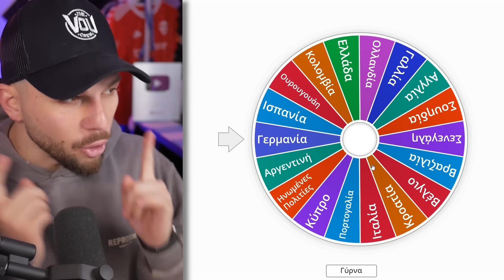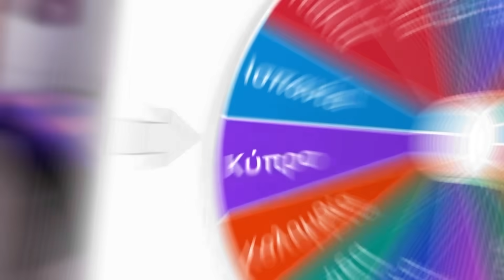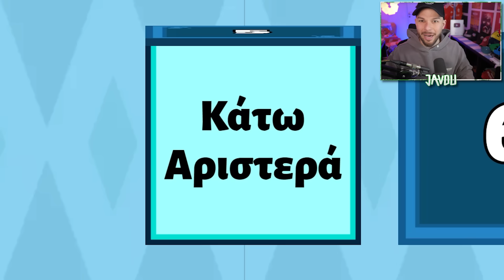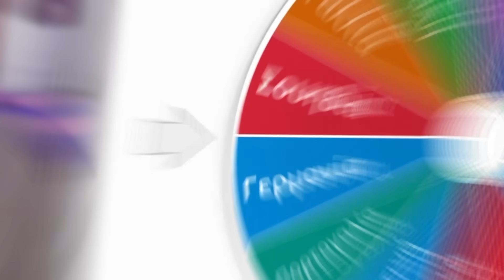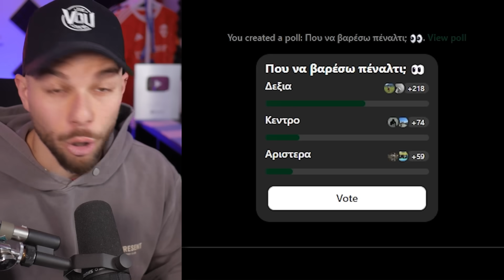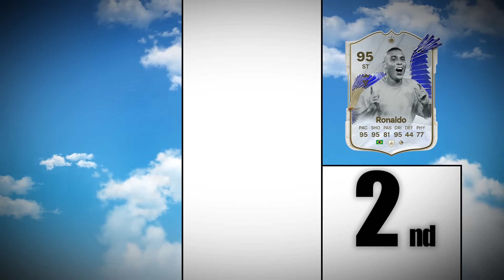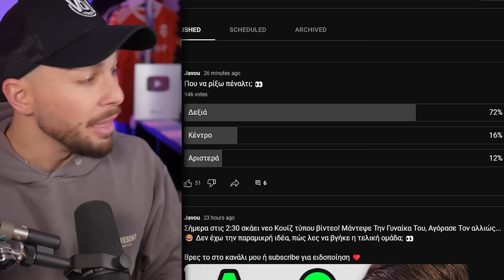Χρησιμοποίησα Τον Καλύτερο Παίχτη ΚΑΘΕ Χώρας!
Ακολούθα με κι αλλού!

Edited by @Volidisp